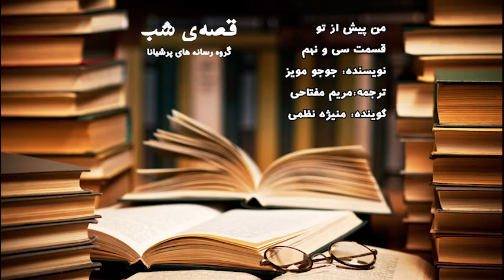قصه‌ی شب - من پیش از تو - قسمت 39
🔸 قصه‌ی شب

📖 من پیش از تو - قسمت 39
🔹 نویسنده: جوجو مویز
🔹ترجمه: مریم مفتاحی
🎙 گوینده: منیژه نظمی